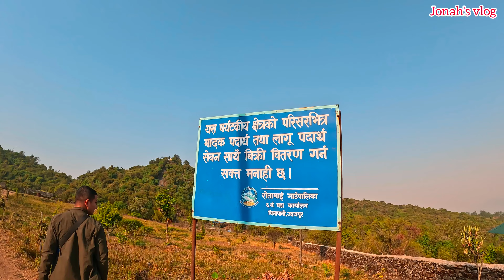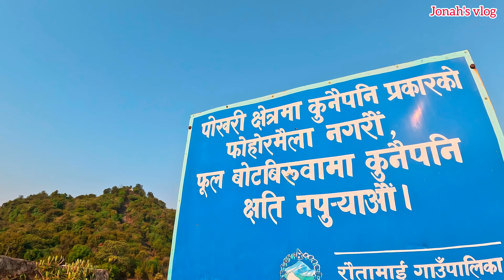RAUTAMAI DARSHAN🙏।।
For more videos click the following link.
17. How to check and remove copyright
    My Gears
Shoot on :Gopro Hero 11 black
Edit on : Filmora 9
Ride: Pulsar 150 SD